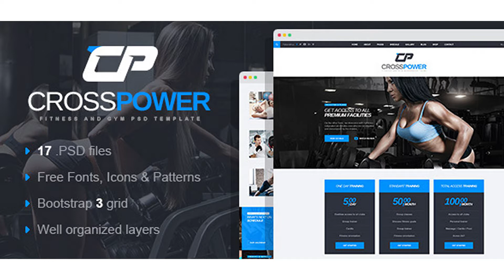CrossPower - Sport Gym Fitness PSD Template | Themeforest Website Templates and Themes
CrossPower is a premium PSD template for sport websites, gyms, yoga studio, fitness, body building and crossfit clubs. The theme is customizable and based on thorough analysis of real projects. Besides that converting PSD template into WordPress, HTML, Joomla or Drupal wont be a problem cause the theme is crafted with the reality of coding in mind. The blocks are logically structured and based on Bootstrap grid. The files are carefully layered and named. We did our best to organize the theme is user friendly and logical way. nevertheless if you find any difficulties editing and customizing the project you are welcome to get in touch with our tech support! Features: 17 layered PSD files Based on 1170px grid system Bootstrap layout ready Grid lines included Well organized layers Easy to customize Free fonts used What Do You Get: This template has 17 layered PSD files: 1.1_homepage.psd 2.1_About.psd 3.1_Our team.psd 3.2_Coach profile.psd 3.3_Book Training.psd 3.4_F.A.Q..psd 3.5_Membership.psd 3.6_Workouts.psd 3.7_404.psd 4.1_Schedule.psd 5.1_gallery.psd 5.2_gallery_fullwidth.psd 5.3_gallery_extended.psd 6.1_Blog.psd 6.2_Blog post.psd 7.1_Shop.psd 8.1_Contacts.psd Documentation Thank You! Thank you so much for your interests. Your comments and ratings would be much appreciated. If you purchase this template, you will get support. We will update this template time by time and we want to hear your wishes for the future updates or for complete new templates. Resources: Fonts – Google WebFonts – Font Awesome Images depositphotos.com The images used in the template are not included in the main download file, they are only for the preview purpose.
 Last Update 10 September 16 Created 31 July 16 High Resolution No Layered No Graphics Files Included Photoshop PSD Minimum Adobe CS Version CC Pixel Dimensions 1920x1080 Tags athletics, bodybuilding, boxing, crossfit, dance, fitness, gym, personal coach, pilates, power, sport, Track And Field, yoga, zoomba

download CrossPower - Sport Gym Fitness PSD Template | Themeforest Website Templates and Themes